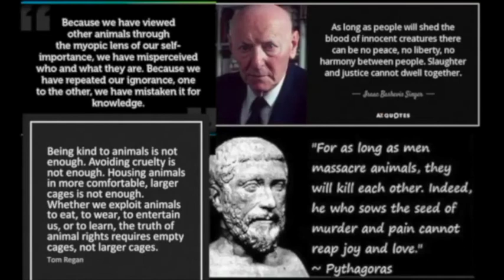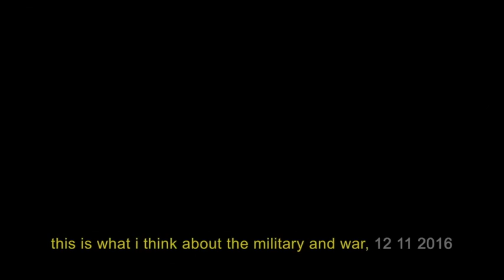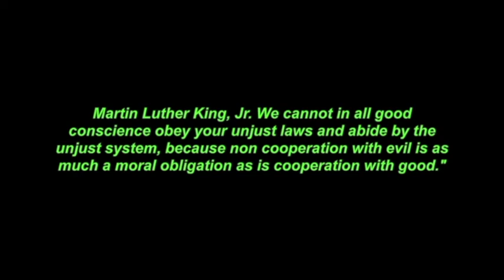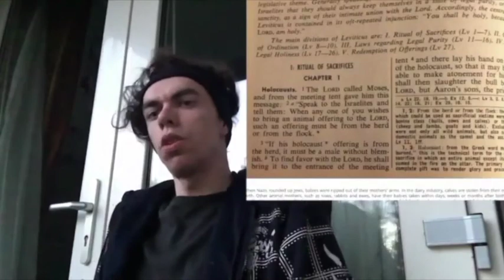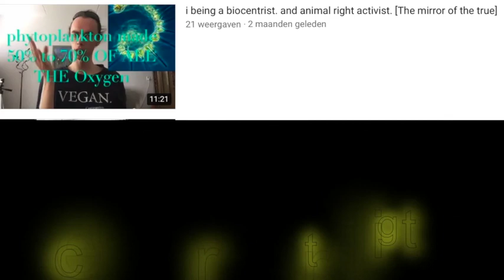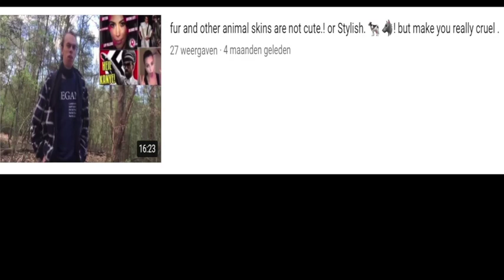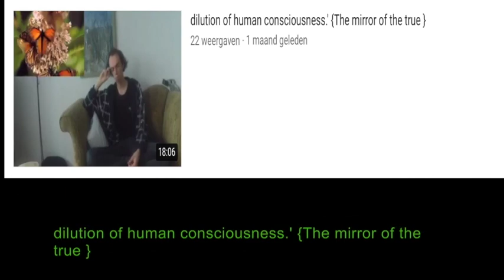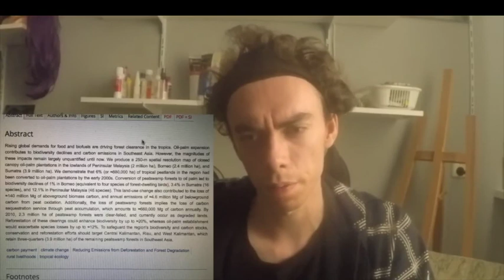the best from 16 7 2016 to 1 9. 2017 The mirror of the true on ethics and animal rights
i be  grimarthar. ceikeverjn i be 13 year vegan   and  this are some of the best moments from me between 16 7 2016 to 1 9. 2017.' on animal rights veganisms morality and philosophy.'
 for the sources check me links to the videos in the comment section.'